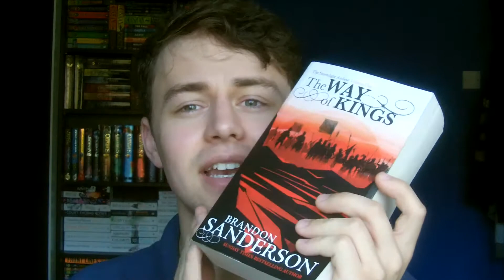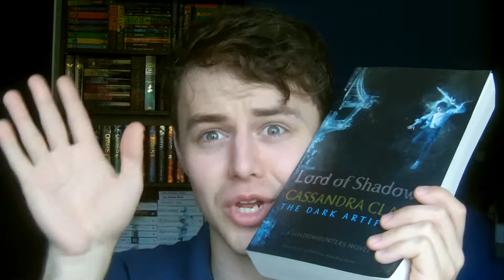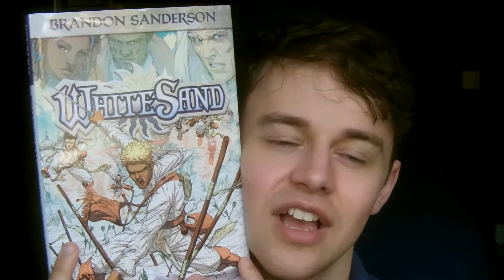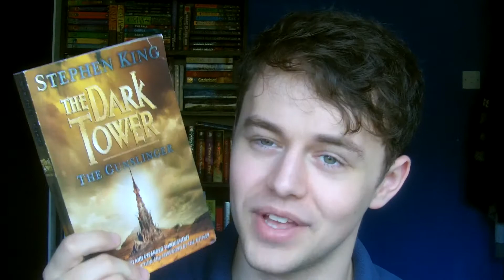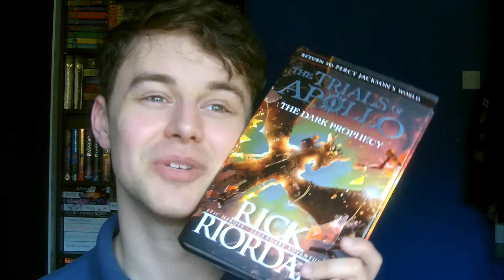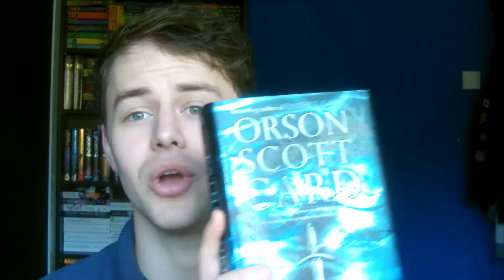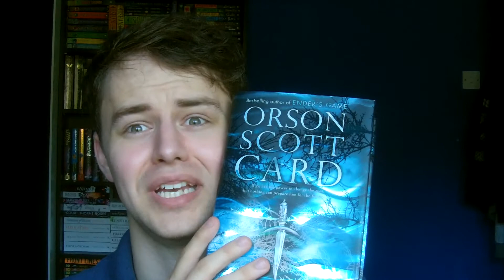MID YEAR BOOK FREAK OUT TAG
Jumping on dat bandwagon
ORIGINAL CREATORS: